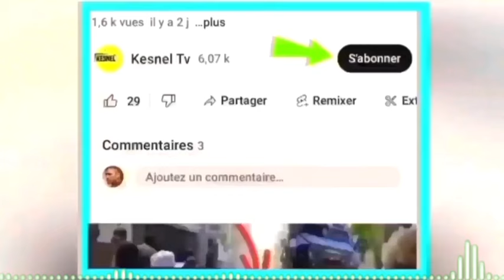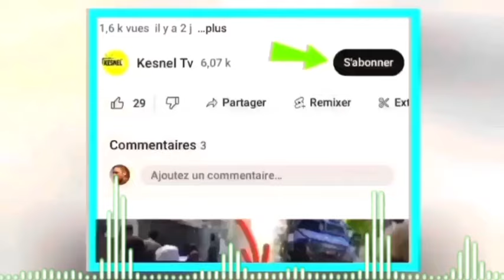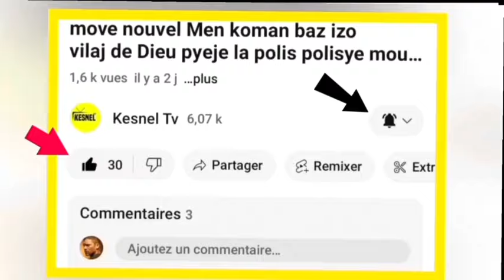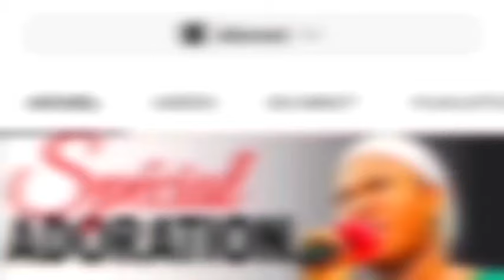Lavwadlamirik 24Mai fèk konfime sòlda kenya yo pran kou nèg ak zam avi espas la,move nouvel lotbòdlo